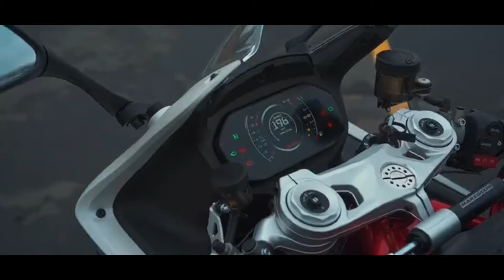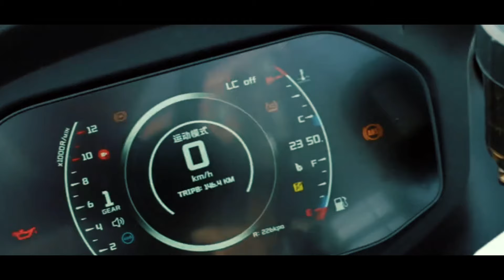QjMotor SRK 921 RR Revealed 🔥The Ultimate Sportsbike That Destroy European Brands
Qj Motor SRK 921 RR Race: The Game Changer Coming For Global

Qj Motor SRK 921 RR Race Revealed 🔥The Ultimate Destroyer with DOHC Inline 4 Engine

2.In any case if i havent given the right thumbnail credits
3.If i havent given thumbnail credits
3.For thumbnail removals

I would gladly cooperate with your issues and try to make them solve and response to the emails soon as i can😇.